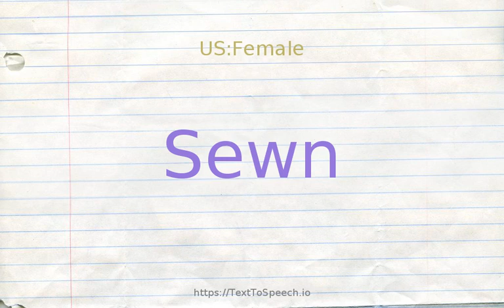How to pronounce sewn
Learn how to say Sewn in English correctly with TextToSpeech.io free pronunciation tutorials. American & British English pronunciation of male & female voices provided in videos. Check them out!

    Sewn definitions:
    (s): fastened with stitches